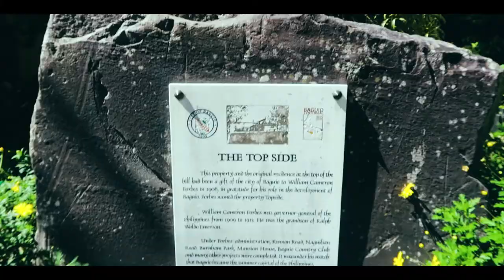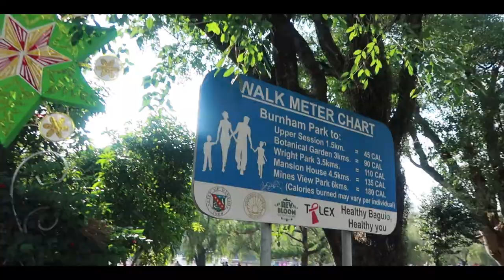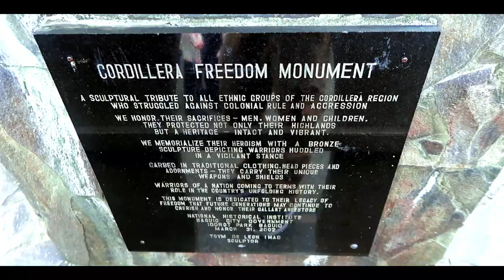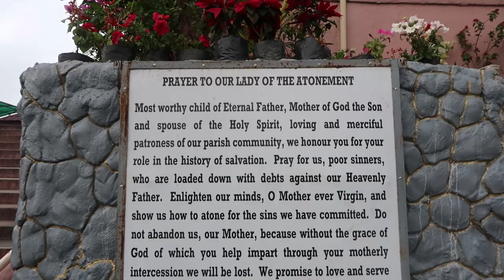Burnham Park and Good Shepherd Convent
Welcome to another short snippet of my family trip to Baguio.  In this short vlog, we got to visit Burnham Park and bought some stuff from the Good Shepherd Convent.